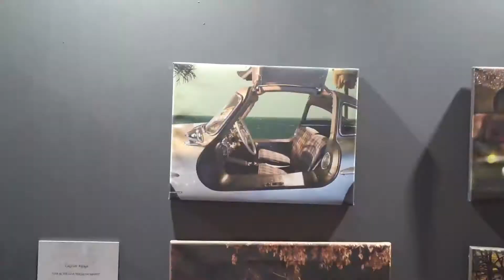Арт-Пермь – 2021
23-я международная ярмарка-продажа живописи, графики, скульптуры, фотографии и изделий декоративно-прикладного искусства.

Основная тема проекта 2021 года — СВЕТ — отдельное искусство и способ передачи объемов, форм, текстур, восприятия пространства. С помощью света мы сможем разглядеть новое в привычной для нас атмосфере.